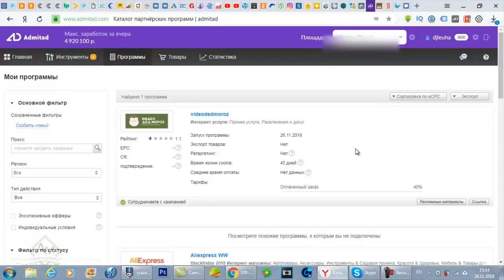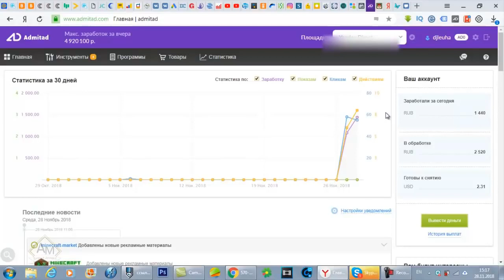Как заработать в Интернете от 100$ в День на Новогодней Партнёрке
Как заработать в Интернете от 100$ в День на Новогодней Партнёрке Перейти на сайт